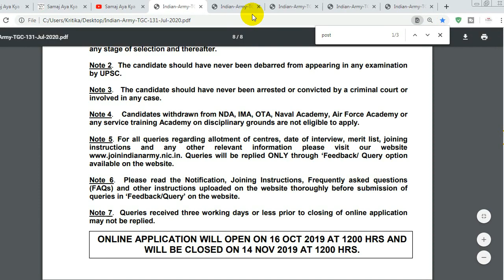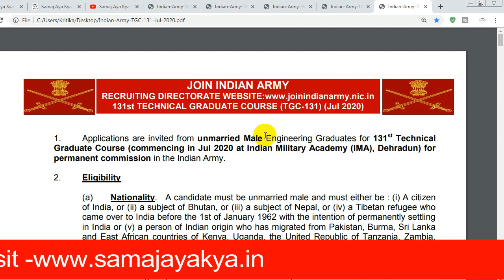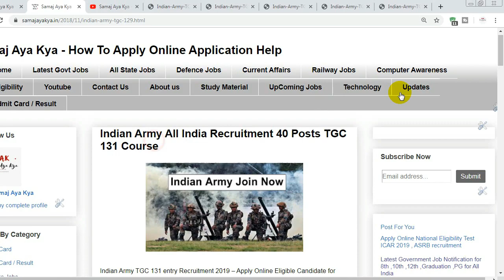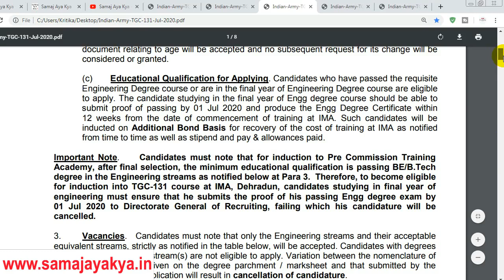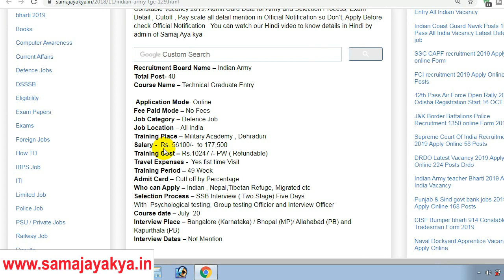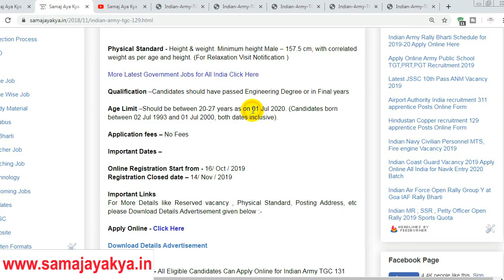Join Indian Army, TGC entry army recruitment 131 course Form , Apply Online Indian Army job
Join Indian Army, TGC entry army recruitment 131 course Form , Apply Online Indian Army job All India vacancy For Notification & Apply